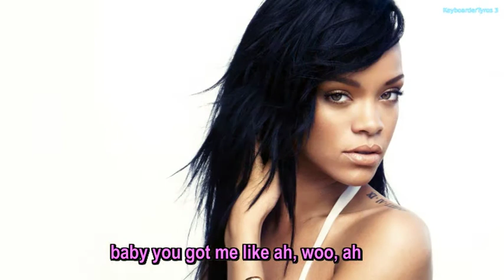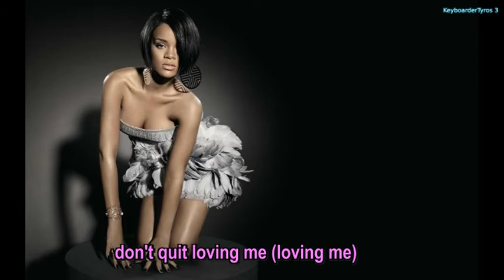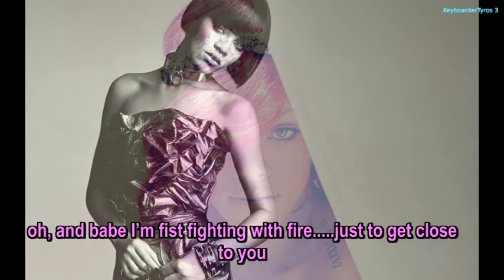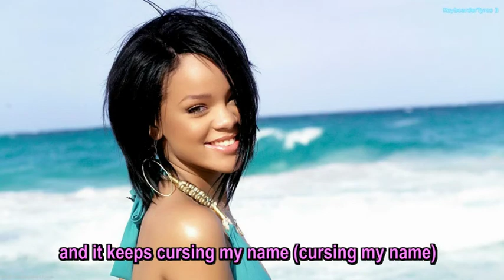143 - Rihanna - Love on the brain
Robyn Rihanna Fenty (* 20. Februar 1988 in Saint Michael, Barbados) ist eine barbadische R&B- und Pop-Sängerin.
Sie verkaufte weltweit bisher 191 Millionen Tonträger und gehört damit zu den erfolgreichsten Künstlern weltweit..[...]

Rihanna wurde 2012 von Forbes und dem TIME Magazine in die Liste der einflussreichsten Personen aufgenommen, im Dezember 2012 von Billboard zur Künstlerin des Jahrzehnts gekürt und 2013 bei den American Music Awards als Musik-Ikone ausgezeichnet. Im August 2016 erhielt sie von MTV den „Michael Jackson Video Vanguard Award“ für ihren Einfluss in der Musikindustrie

Alle Rechte liegen bei den Komponisten bzw. deren Management. Die Rechte an den verwendeten Bildern liegen bei den entsprechenden Personen bzw. Agenturen.
Dieser Song wurde von mir auf meinem Tyros 3 gespielt.